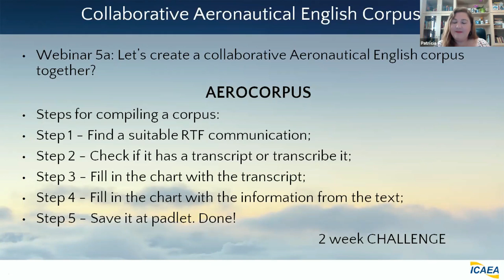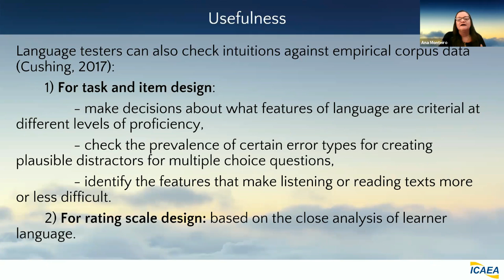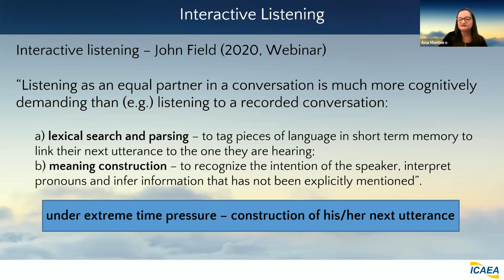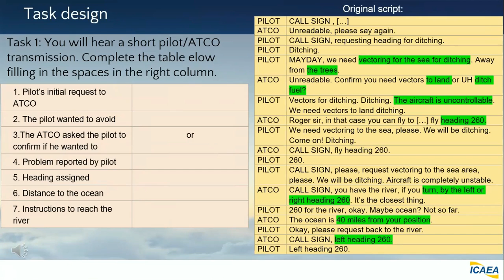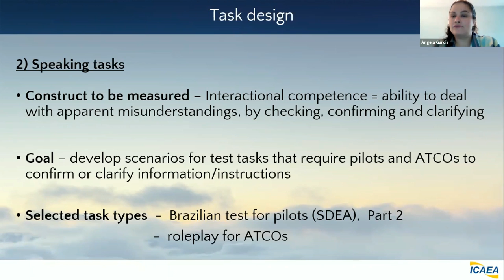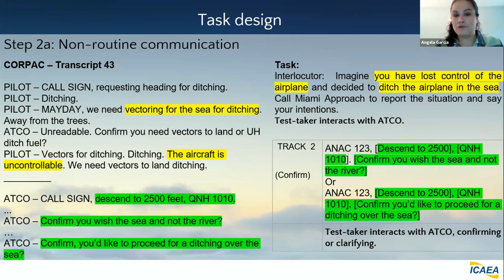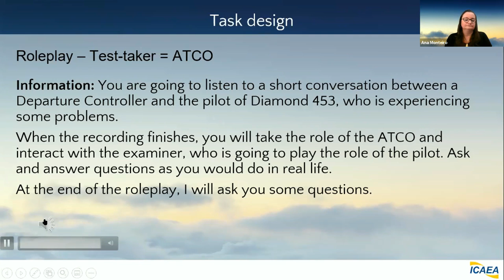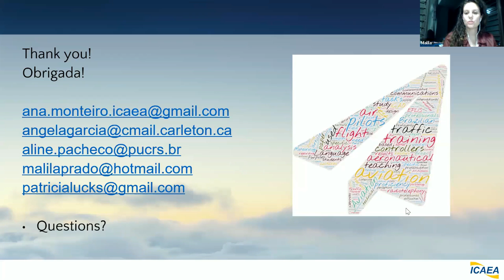ICAEA Webinar 5b, 2020: Using real aviation communications to create tasks for testing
WEBINAR 5b
Using real aviation communications to create tasks for TESTING

10 November, 2020

Moderators: Aline Pacheco (PUC-RS), Malila Prado (FJUT), Patricia Tosqui-Lucks (ICEA)
Presenters: Ana Lucia Monteiro (ICAEA Board), Angela Garcia (Carleton University)

Webinar 5b was designed especially for Aviation English professionals involved in test design and development. It demonstrated how real radio communications can provide input for the creation of test tasks, and explored the use of Corpus Linguistics for the development of tasks measuring speaking and listening abilities.

Webinars 5a and 5b aimed to:
- introduce the topic of use corpora for teaching (5a) & testing (5b) purposes,
- provide practical examples of training (5a) & assessment (5b) tasks,
- encourage participants’ contribution in corpus compilation.